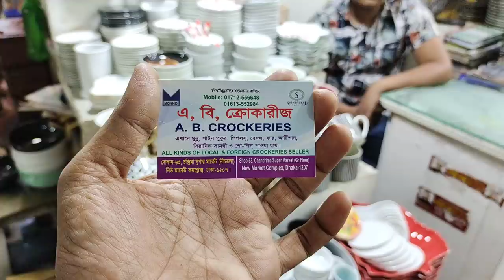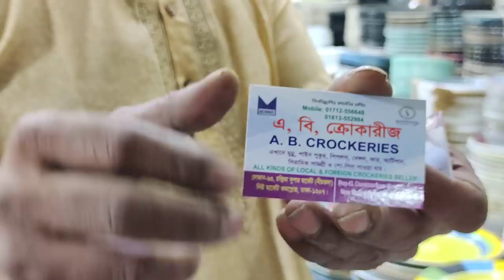50+ টাকা থেকে সিরামিক সুপ্,কারি,ফিন্নি,সুইট বাটি,ভাতের প্লেট,ডিনার সেট.siramik home & kitchen item.